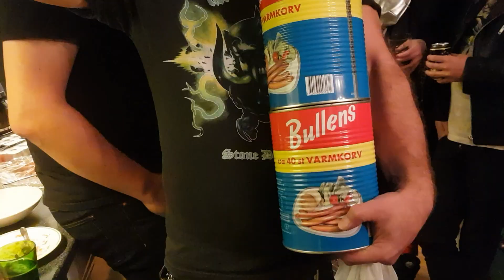Acid Blood - "Citrus Blast" JanML/MvL - Official Music Video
Acid Blood - "Citrus Blast" - Like this video? Come see thousands more at the Net's largest, uncensored, completely d.i.y. music video site, BlankTV.com!

Artist City, State, Country: Umeå Punk City, Sweden

Artist Bio: Acid Blood is a punk band from Sweden featuring ex-members of bands like AC4, The Vectors and Raging Steel. The first 7" EP 'Dagger Eyes' came out in 2017 and the debut album 'Acid Blood' was released in 2019. Both records were released on various ltd ed vinyls on German label JanML/MvL.

Jojo Anderbygd – vocals
Karl Backman – guitar
Emil Fjällström – bass
Isak Mörtzell – drums

About the Video: Filmed at the Filthy Forty Party, Umeå Punk City, Västerbotten Hardcore.

Song Lyrics: "Citrus Blast"

I got money in my pocket
And I know what I want
Give me the green one
Gotta get it on
Citrus forever – Soda in my heart
My Mountain high – My blood rush starts
Citrus Blast Down it fast
Gotta get my Mountain Dew
Acid Blood is good for you
Mountain Dew my Citrus Blast
Everything is in the past
Tastes like a sip of heaven
thanks to Barney and Ally
They said something 'bout tooth decay
I say what the f*ck is that anyway?